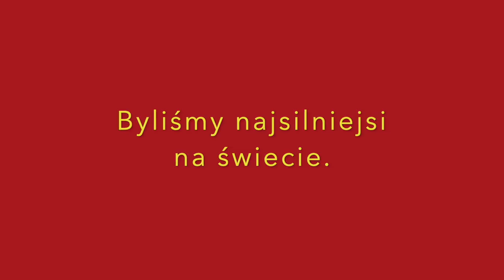BYLIŚMY NAJSILNIEJSI NA ŚWIECIE .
Jarek Dymek opowiada o najlepszych latach polskiego strongman, o swoich przeżyciach i refleksjach związanych ze startami w zawodach, o atmosferze jaka panowała wśród zawodników, o tym jak na świecie liczyli się z polskimi siłaczami i o swojej obecnej pracy w ośrodku wychowawczym dla trudnej młodzieży.